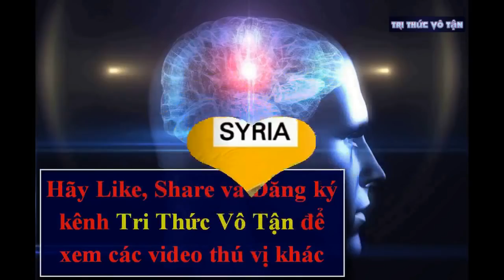Mỹ LỪA Nga và Syria thu nhặt 2 tên lửa hành trình GIẢ MẠO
Mỹ LỪA Nga và Syria thu nhặt 2 tên lửa hành trình GIẢ MẠO chứ không phải là tên lửa hành trình như tuyên bố từ phía nga.
Quân đội Syria nói đã bàn giao cho Nga hai quả tên lửa hành trình của Mỹ trong tình trạng còn nguyên vẹn, trong khi có giả thuyết khác cho rằng đây chỉ là tên lửa mồi bẫy.
Thông tin về hai quả tên lửa còn nguyên vẹn được Viktor Murakhovsky, thành viên của Hội đồng tư vấn Ủy ban Công nghiệp Quân sự Nga, tiết lộ hồi cuối tuần trước.
Ông Murakhovsky cho rằng, các chuyên gia Nga sẽ phân tích kỹ lưỡng 2 quả tên lửa này, vì đây rất có thể là những công nghệ tên lửa hành trình mới nhất, rất có ích cho Nga.
Một số nhà quan sát quân sự nhận định, không có một bức ảnh hay thông tin chính xác về hai quả tên lửa, khiến cho nhiều người nghi ngờ về tính xác thực của thông tin trên.
Đây rất có thể chỉ là hai quả tên lửa giả đóng vai trò như mồi bẫy. Quân đội Mỹ có loại tên lửa mồi bẫy riêng biệt (MALD) với giá thành rẻ, có thể bắt chước chiến đấu cơ hoặc tên lửa hành trình để thu hút sự chú ý của hệ thống phòng không đối phương.
Ngay sau khi Mỹ, Anh và Pháp tấn công Syria ngày 14.4, giới quan sát cũng nhắc đến loại vũ khí này. Lầu Năm Góc khi đó không xác nhận có bao nhiêu quả tên lửa MALD được phóng đi làm mồi nhử, kèm với các tên lửa hành trình Tomahawk và JASSM.
Thông tin này càng có cơ sở khi tờ Sputnik của Nga đưa tin rằng, hai quả tên lửa mà quân đội Syria tìm thấy “trong tình trạng không kích nổ”. Dĩ nhiên, các tên lửa mồi bẫy không trang bị đầu đạn và không kích nổ khi va chạm với mục tiêu.
Giới quan sát phương Tây cho rằng, quân đội Syria và Nga hoàn toàn có thể phân biệt được đâu là MALD, đâu là tên lửa hành trình JASSM. Bởi MALD chỉ nặng 115kg và dài 2,84 mét, trong khi JASSM dài tới 4,27 mét và nặng gần một tấn. Giá thành của tên lửa MALD cũng rẻ hơn rất nhiều, chỉ khoảng 120.000 USD.